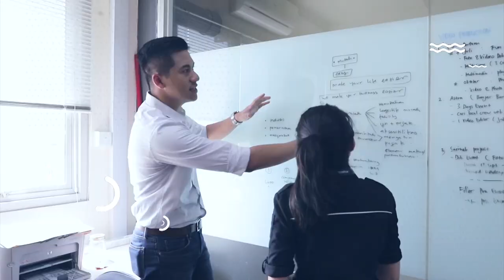SepekanTerakhir [with Marvin Sulistio] - Episode 21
Inilah ulasan berita terpopuler selama sepekanterakhir. Mulai dari polemik kali item, keke challenge, hingga berita mengenai cawapres Prabowo.

Saksikan terus SepekanTerakhir bersama Marvin Sulistio setiap hari Jumat pukul 17.00 WIB.